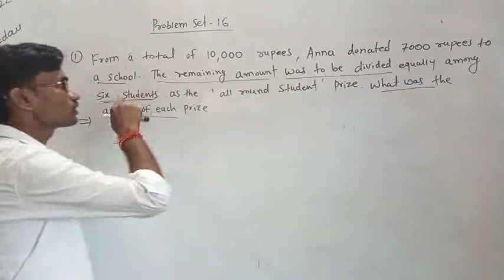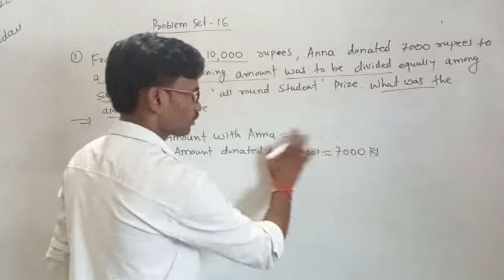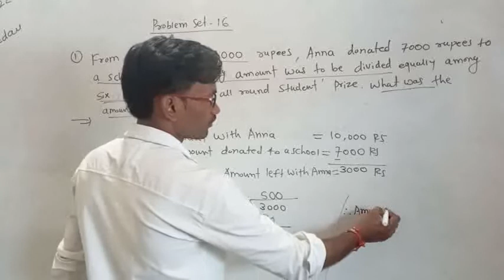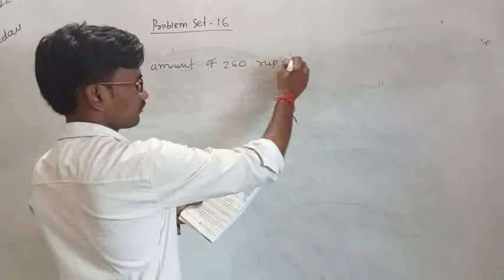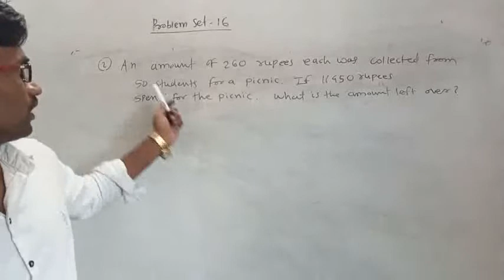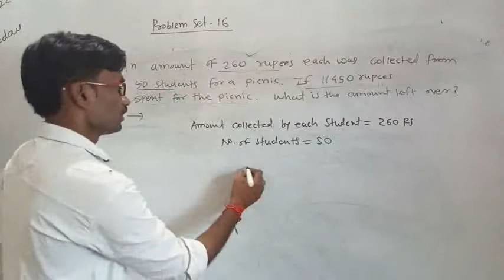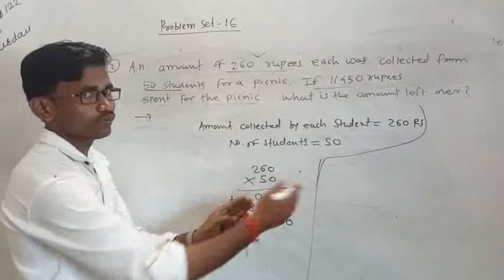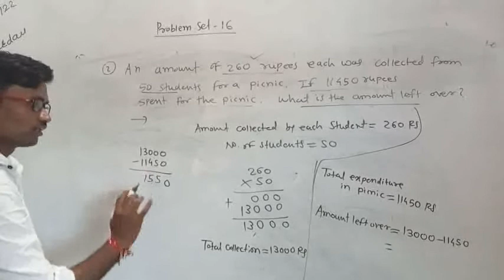Multiplication and Division 5th Standard # stateboard